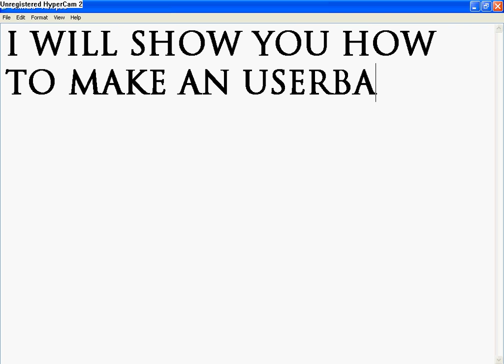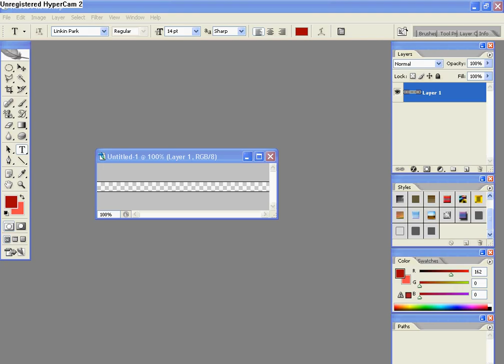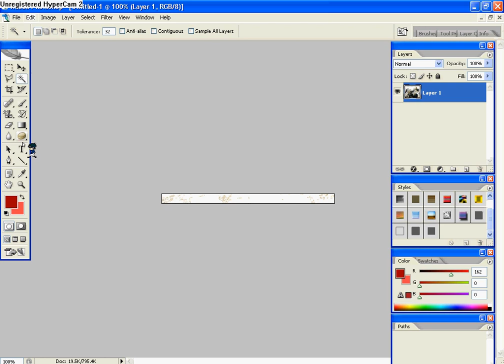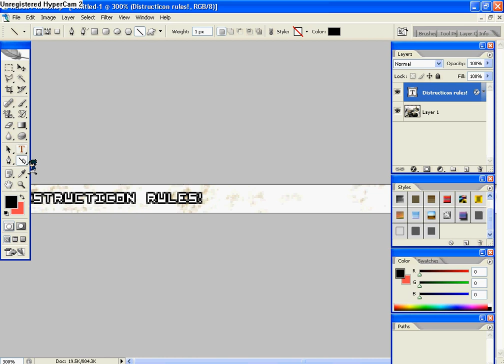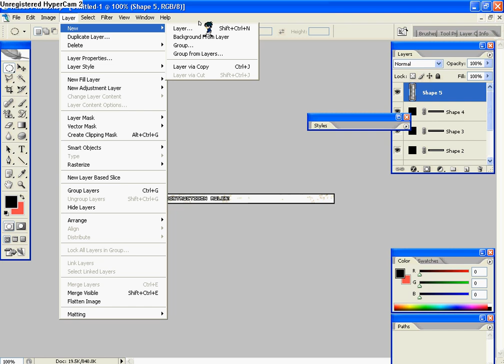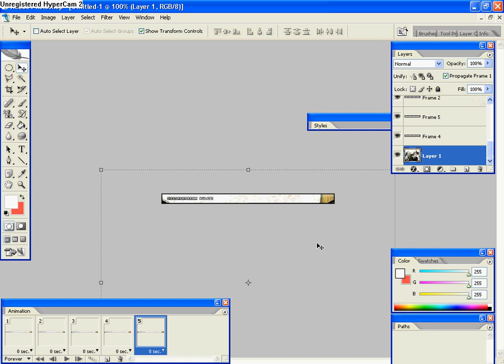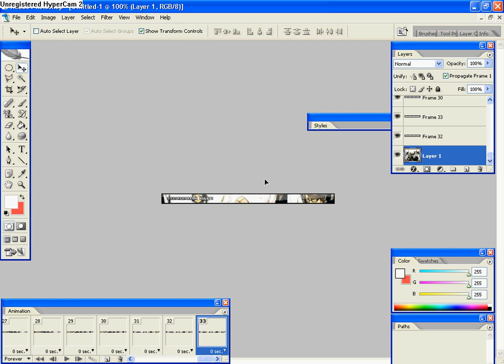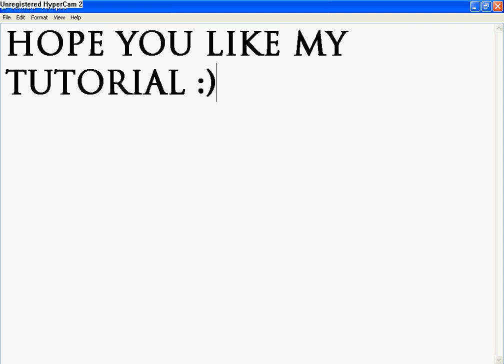How to make an animated UB with CS2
1) Open an image.
2) Make a new image with 350x19.
3) Put the image in the UB image.
4) Type on UB (what do you want) with this font: Visitor TT1.You can downloade it from google.
5) Make a new layer and use Eliptical Marquee Tool to put a circle and then use Paint Bucket Tool to paint the circle.Then do you paint the circle (with what color do you want) look at Layers Window and go Opacity to 30%.
6) Open the Animation Window and move the Layer with your image and create other layers.
7) Save it from File and Save for Web